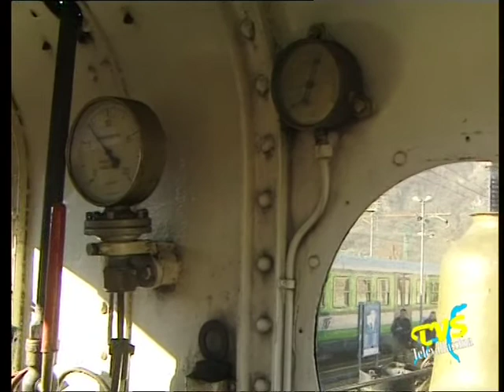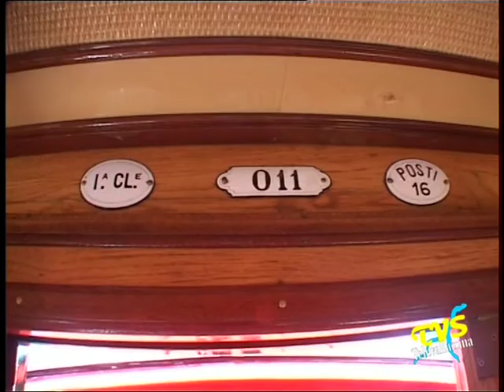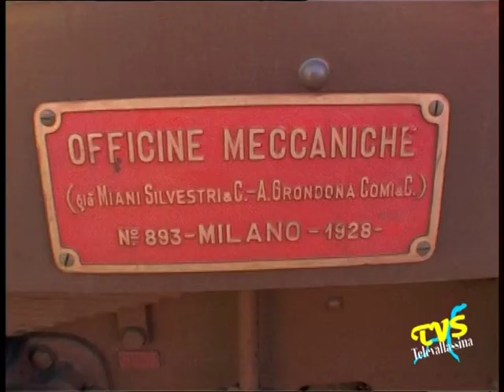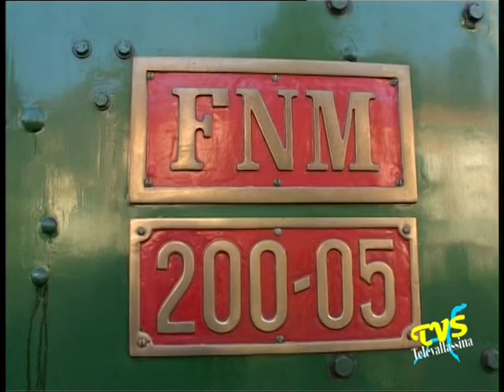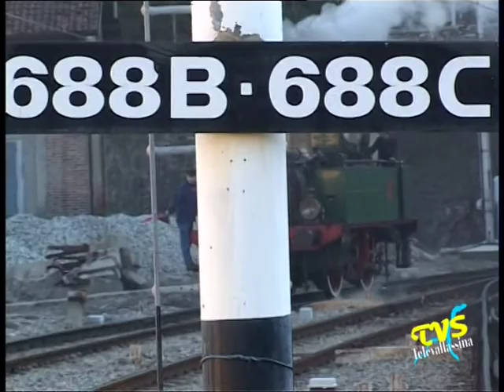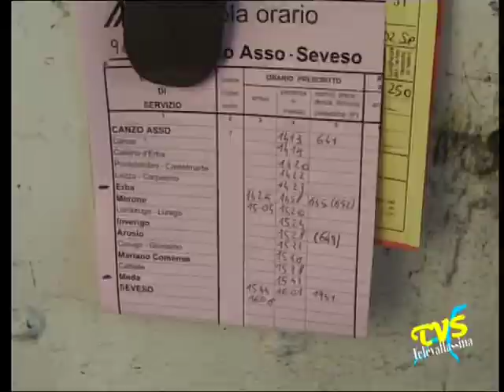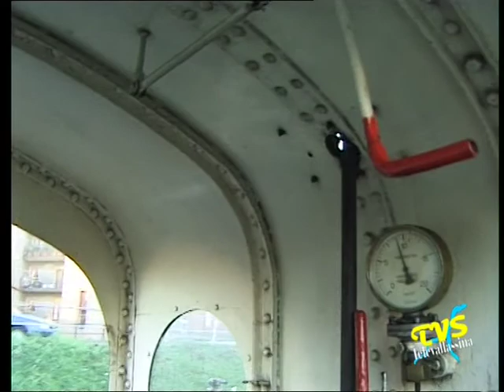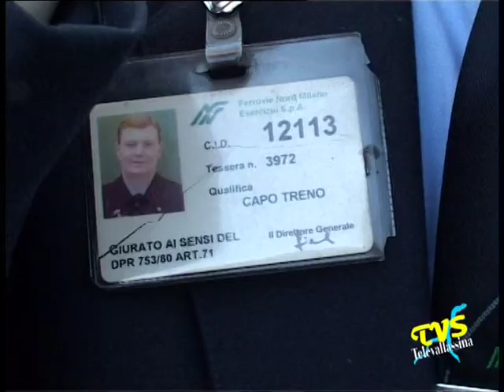FNM Strenna 2003.mpg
Merone - Asso (Co) - dicembre 2003

FNM Strenna 2003 sulla Milano Asso con la 200.05